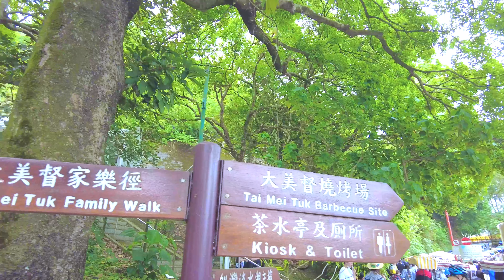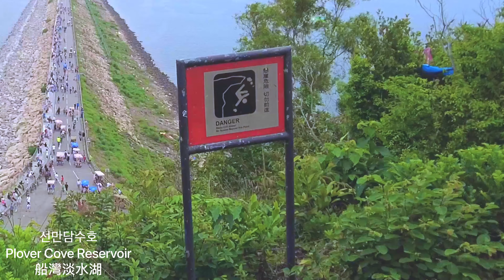[4K] Hong Kong Tai Mei Tuk Family Walk l 홍콩 타이메이덕 패밀리 트레일 산책 l 香港大美督家樂徑遊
안녕하세요. KOD-EE-WOM-PL입니다.
오늘은 타이메이툭 패밀리 트레일를 걸었습니다.  짧은 하이킹 코스입니다.  그러나 아름다운 호수와 유명한 산을 볼 수 있습니다.  따라서 많은 가족들이 하이킹, 사이클링, 연 날리기, 수상 스포츠를 즐기기 위해 찾아왔습니다.

Hello. This is KOD-EE-WOM-PL.
Today we walked the Tai Mei Tuk Family Walk. This is a short hiking trail. But you can see the beautiful lake and the famous mountain. Therefore it attracted many family to come for hiking, cycling, fly the kites and do the water sports.

大家好，歡迎嚟到KOD-EE-WOM-PL。
今日我哋走到大美督家樂徑。呢條家樂徑唔長。 但你可以睇到美麗嘅湖同有名嘅山。 所以好多家庭來到呢度亨受行山、踩單車、放紙鷂同埋做水上運動嘅樂趣。
大家好! 欢迎光临KOD-EE-WOM-PL。
今天我们走到大美督家乐径。 这是一个短途徒步路线。 但你可以看到美丽的湖泊和有名的山。 因此，许多家庭来到这里享受远足、骑自行车、放风筝和水上运动的乐趣。

◆Google Maps :
Tai Mei Tuk Family Walk